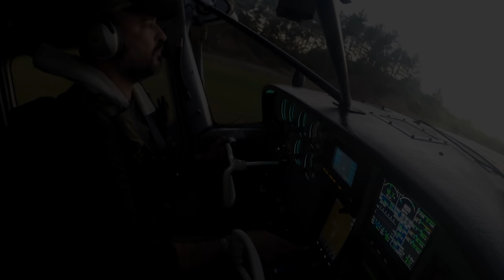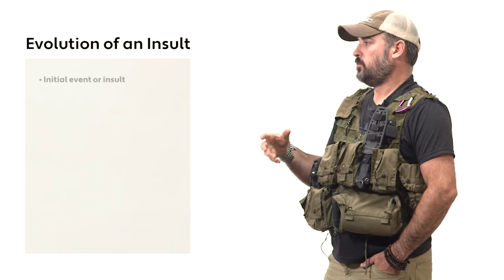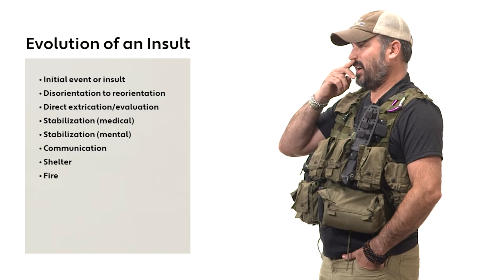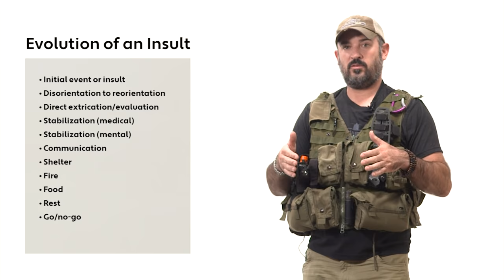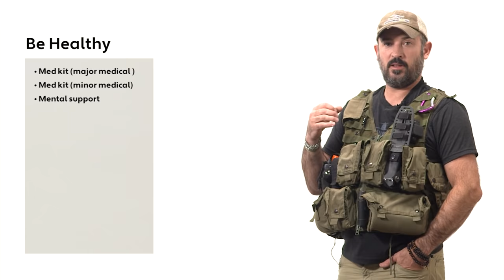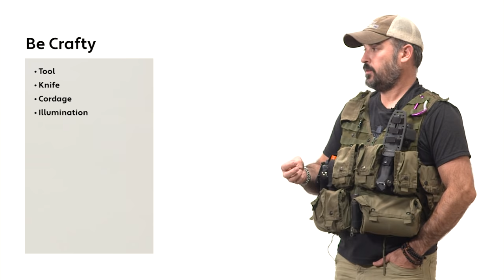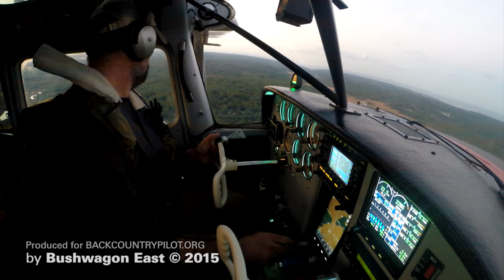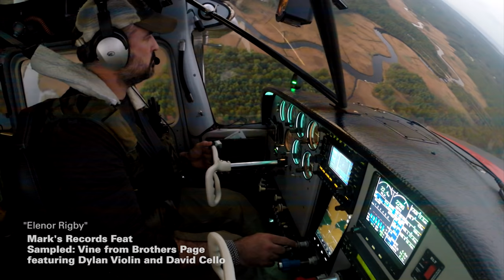Knowledge Series: Survival vest philosophy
A writeup with more detail can be found in our backcountry flying Knowledge Base Make a few sandwiches and grab the whole six-pack because this is no lightweight survival vest video. Bigrenna takes us on a 40-minute deep dive of post-crash survival philosophy, and a detailed listing and explanation of all the items in his comprehensive backcountry flying survival vest.